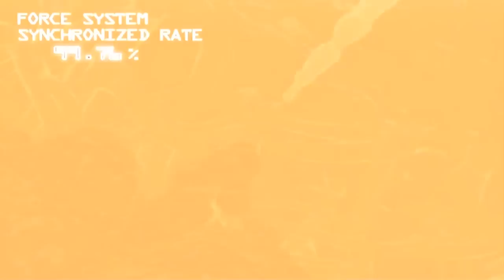R-Type Final Game Sample - Playstation 2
R-Type Final is an excellent entry in the long-running R-Type series of horizontal old-school shooters, developed by Irem in 2003 and published overseas by Eidos' "Fresh Games" label and Metro3D in 2004. Originally planned as the last game in the R-Type series (which has since been renounced with the release of "R-Type Tactics / Command and R-Type Tactics II" for PSP and "R-Type Dimensions" for X360), Irem wanted the game to go out with a bonafide bang. While the game may not be the final R-Type release, it certainly is a great game with enemies and stages that change based on your skill level, loads of weapons which can be customized to your favorite crafts, a variety of unlockables, multiple endings, and 101 (!!) crafts to collect and use. The game is rounded off with an immersive soundtrack (that suits the game, but is lacking compared to most past R-Type soundtracks) and stylish graphics to make it one of the most ambitious shooters on PS2, and a must-have for almost any R-Type fan.

There isn't really much else to say if you've played R-Type or just about any Hori SHMUP before; you collect power-ups to change your weapons and sub-weapons which help you under different circumstances, grab bits and dozens of different forces to combat enemies with, charge a variety of powerful wave cannons to deal heavy damage to tough foes, and utilize special "Dose" attacks which act as bombs which are charged as your detachable Force Core absorbs bullets and weaker enemies. Taking place several years after the first R-Type, the game details a very simple plot as you progress which discusses current or past events within the R-Type series and the war against the Bydo Empire. The game's ending theme differs between regions.

This is a simple video of the game in action. Enjoy.